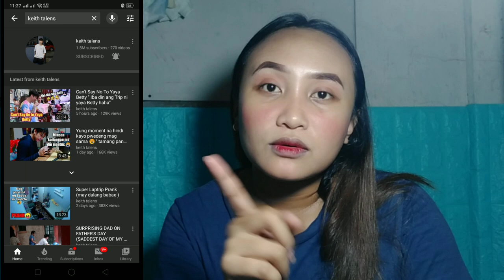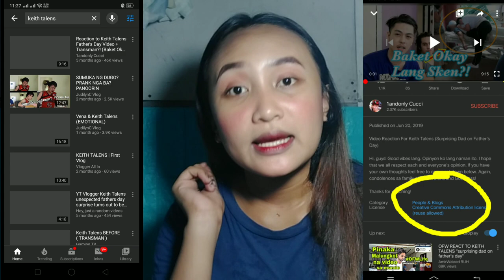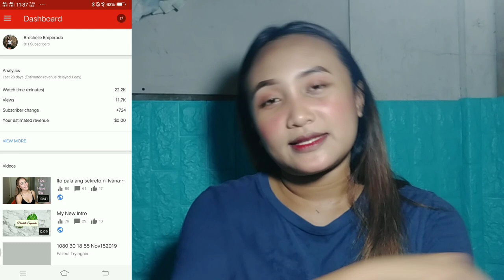Easy Step Para Di Ma COPYRIGHT|NO MORE